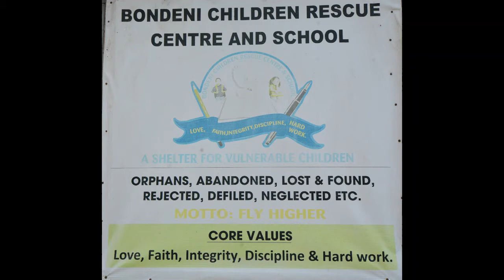SSA visits Bondeni Children's home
Syokimau Soccer Academy is a nurturing talents home and also gives back to the community through donations and food stuffs to the less fortunate.